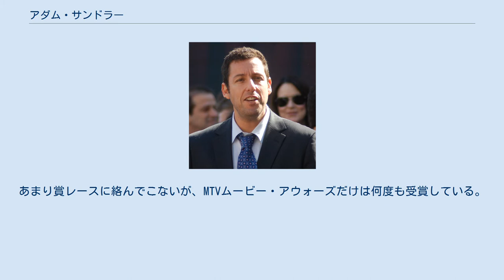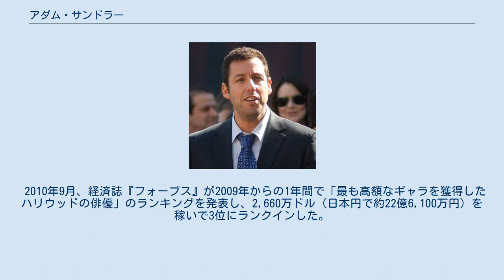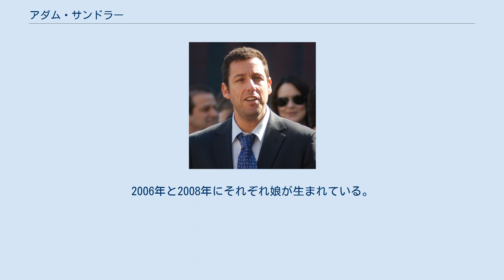アダム・サンドラー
アダム・サンドラー（Adam Richard Sandler, 1966年9月9日 - ）はアメリカ合衆国ニューヨーク州ブルックリン出身の俳優・脚本家・コメディアン・映画プロデューサーである。
身長177cm。
 1966年にブルックリン区のユダヤ系家庭に生まれる。
母親は保育園の保育士で、父親は電気技師だった。
5歳の時に一家はマンチェスターへ移住。
地元の高校を卒業後、ニューヨーク大学へ進学して芸術コースに在籍した。
 ユダヤ系アメリカ人俳優としてよく知られており、自身の映画には自分がユダヤ人である事を意識して、ユダヤ人の衣装や歌、儀式などを映画に取り入れている。
10代の頃からコメディアンとしての才能を見出し始めたサンドラーは、コメディクラブなどでスタンダップコメディアンとしてキャリアをスタートさせた。
 1980年代に入ると、友人のすすめで『コスビー・ショー』に出演。
その後もMTV製作のクイズ番組に出演したりして徐々に頭角を現していき、同じくコメディアンのデニス・ミラーから見出された彼はロサンゼルスからサタデー・ナイト・ライブへの出演につながる。
最初は脚本家として雇われていたが、その後出演するようになると人気が高まっていき、同番組のレギュラーでコメディアンとしての確固たる地位を築き上げた。
ちなみにレギュラーは5年間務めている。
1989年に『Going Overboard』で映画デビュー。
初期のころはコメディ映画のわき役として出演していたが、徐々に主役を演じるようになり現在に至る。
俳優以外にもプロデューサーとして自身の映画のプロデュースにも携わり、製作会社のハッピーマディソンを設立した。
 日本でのヒット作は少ないが、アメリカにおいては主演したコメディ映画が軒並みヒットしており、興行収入が1億ドルを越えた作品が15本もある。
また、多くのコメディアンたちと交友があり、友人たちが主演をつとめる多数のコメディ映画のプロデュース、製作総指揮を担当している。
あまり賞レースに絡んでこないが、MTVムービー・アウォーズだけは何度も受賞している。
ちなみに『ビッグ・ダディ』ではラジー賞の最低主演男優賞を受賞、脚本・製作も手がけた2011年の『ジャックとジル』はラジー賞初の全部門制覇をしてしまった。
 ポール・トーマス・アンダーソンと組んだ『パンチドランク・ラブ』や、ドン・チードル共演の『再会の街で』などではこれまでのイメージを一新させ、静かな雰囲気の役柄をシリアスに演じた。
自身が主演するコメディ映画ではアジアをネタに入れることがかなり多く、映画の中にも数多くの日本や中国を題材にしたネタが目立つ。
 2017年、『マイヤーウィッツ家の人々 (改訂版)』における演技が絶賛され、「『パンチドランク・ラブ』以来の好演である」と評された。
 『サタデー・ナイト・ライブ』で自作曲を披露しており、1994年に作ったコミックソング「ザ・ハヌカー・ソング」はユダヤ教の祭日であるハヌカーの歌として非常によく知られている。
 2009年6月、経済誌『フォーブス』が2008年6月から2009年6月までの1年間で「最も稼いだ男優」のランキングを発表し、5,500万ドル（日本円で約53億9,000万円）を稼いで2位にランクインした。
 2010年2月、『ヴァニティ・フェア』誌が「2009年に最も稼いだハリウッドの稼ぎ手」のランキングを発表し、3,150万ドル（日本円で約28億円3,500円）を稼いで12位にランクインした。
この金額は映画のギャラだけでなく、商品のロイヤリティ収入なども含んでいる。
 2010年9月、経済誌『フォーブス』が2009年からの1年間で「最も高額なギャラを獲得したハリウッドの俳優」のランキングを発表し、2,660万ドル（日本円で約22億6,100万円）を稼いで3位にランクインした。
 2010年11月、経済誌『フォーブス』が「最もコストパフォーマンスの悪かった俳優」を発表し、制作会社が得た金が1ドル当たり8ドル45セント（日本円で約693円）で選ばれた。
 2011年2月、『ヴァニティ・フェア』誌が「2010年にハリウッドで最も稼いだ人たち」のランキングを発表し、20...